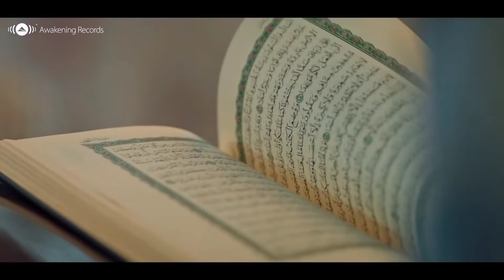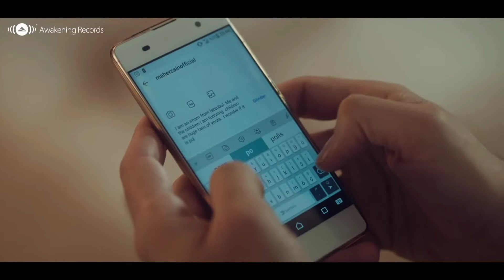Maher Zain - Huwa AlQuran (Vocal Only) | ماهر زين - هو القرآن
Maher Zain Huwa ALQura'n (Vocals Only)

Lyrics:
ذِكرٌ وموعظةٌ ونور
Remembrance, admonition and light
فيهِ شفاءٌ للصدور
A healing to the heart
وشفيعُنا يومَ النشور
And our intercessor on Judgement Day
آياتُه تَروي المَدى
Its verses quench our thirst
وصفاتُه نبعُ الهُدى
Its attributes are the source of guidance
نرقى الجنانَ بحُبهِ
We attain Paradise by loving it
لن تستقيمَ حياتُنا إلا بهِ
Our life will never be set right...without it

هو القرآنُ والفرقان
It is the Quran, and the Criterion [between right & wrong]
إليهِ تُنصِتُ الأكوان
To it the worlds listen attentively
وفيه تُعطّرُ الآذان
And the ears rejoice when they hear it
هو القرآن
It is the Quran
ضياءٌ يملأُ الآفاق
An illumination that fills the horizons
ونورٌ يبعثُ الأشواق
A light that awakens the yearning [for all that is good]
وفيه مَحاسِنُ الأخلاق
Ethics and beautiful morals are contained within it
هو القرآن

كم يهتدي الحيرانُ  فيه
It guides the lost and bewildered
والنّفسُ كم حنّت إليه
Our souls yearn for it so much
يعلو ولا يُعلى عليه
It's the highest and nothing can exceed it
هيَّا نُرتِّلُ آيِهِ
Let us recite its verses
ونعيشُ تحت ظلاله
And live under its shade
ننسى الهمومَ بقربه
We’ll forget our worries when we are close to it

أسعِدْ به قلوبَنا
Bring joy to our hearts through it
واغفِر به ذنوبَنا
Forgive our sins through it
واشرح به صدورنا
And relieve our heartaches through it
يا ربنا
O Lord!
أذهِب به أحزاننا
Erase our sorrows through it
فرّج به همومنا
Alleviate our hardships through it
واجعله شاهدا لنا يا ربنا
And make it a witness on our behalf [on Judgement Day] O Lord!

Lyrics: Ahmed Al-Yafie
Melody: Maher Zain
Arrangement: Emre Mogulkoc
Connect with Maher Zain:
Awakening Records currently represents:Maher Zain (Sweden) Mesut Kurtis (Macedonia), Humood (Kuwait), Raef (USA) and Ali Magrebi (Libya). (Previously Sami Yusuf, Harris J & Hamza Namira among others).